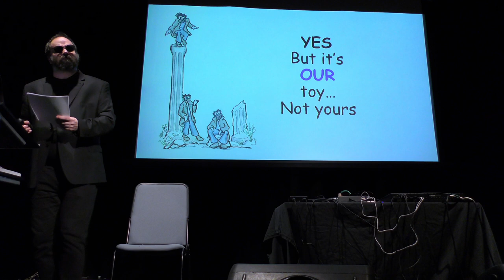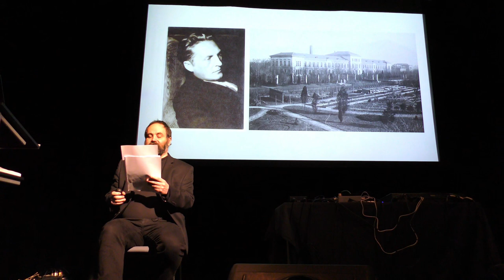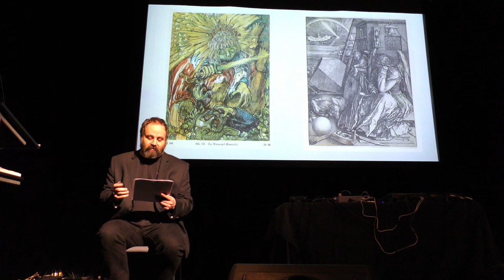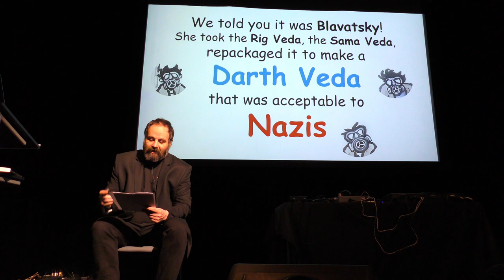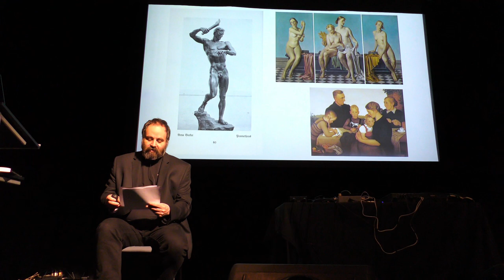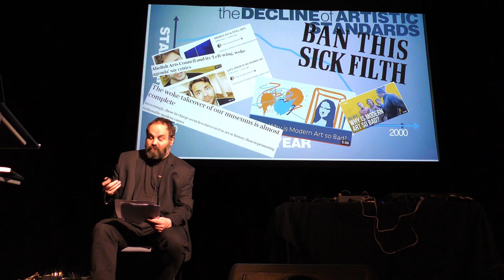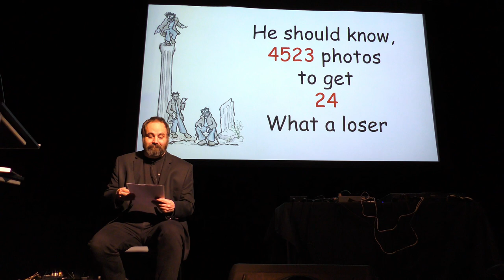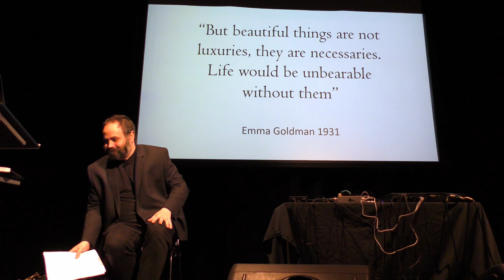SMHAF Speech 4/10/23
Speech written and performed for the Scottish Mental Health Arts Festival event "Manifesto" held at the CCA in Glasgow 4 Oct 2023. I go over a bit of art history and intersecting culture war narratives, a crime against humanity so fun stuff with a hostile PowerPoint Greek chorus.

Sources
The Gallery of Miracles and Madness by Charlie English
Degenerate Art The Fate of the Avant-Garde in Nazi Germany
The Jesse Helms Theory of Art by R Meyer